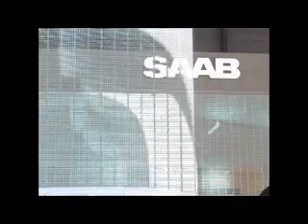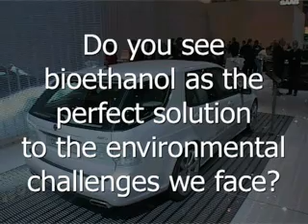Saab at Geneva - BioPower 100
Kjell Ac Bergstrom talks about the BioPower 100 and Saab's commitment to developing ethanol technology.